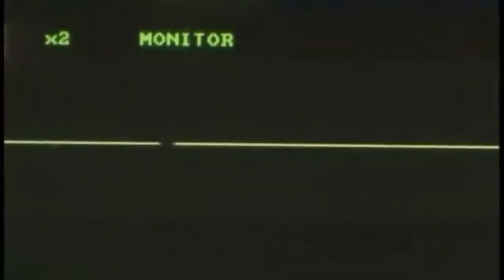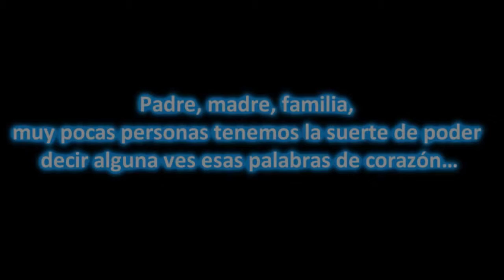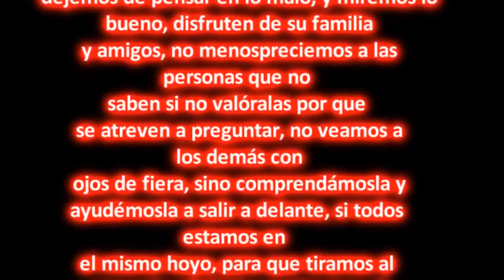MITU VAUPES PASTOR EDUARD SANCHEZ MOVIMIENTO MISIONERO MUNDIAL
MITU VAUPES MOVIMIENTO MISIONERO MUNDIAL PASTOR EDUARD SANCHEZ, VIDEOS DE REFLEXION Y ENSEÑANZA